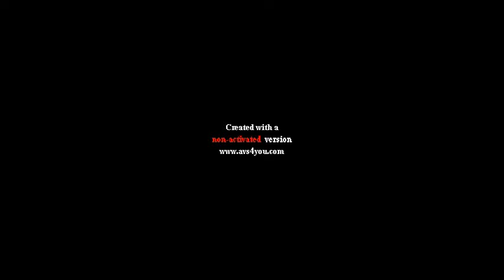Lechia - Orzeł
Mecz 11 kolejki III ligi dolnośląsko lubuskiej pomiędzy Lechią Dzierżoniów a Orłem Ząbkowice Śl. sezon 2010/2011